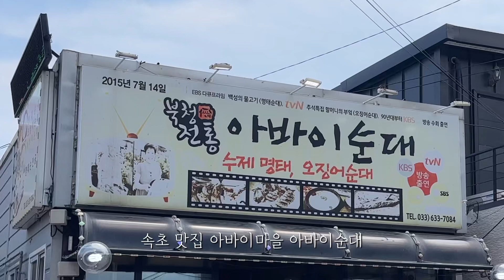[Vlog] 속초 맛집 ‘북청전통 아바이순대’ 여름엔 냉면❄️ 명태회무침 미쳤다🔥 Sokcho Mukbang